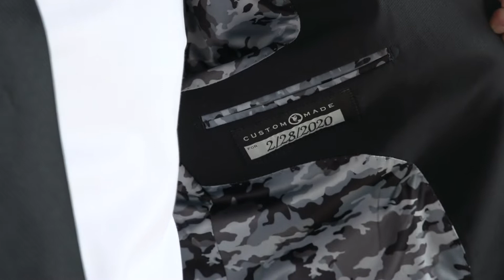Sara & Justin's Wedding